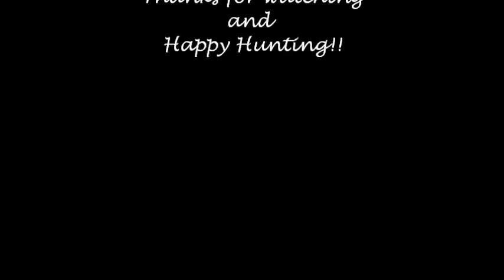Rabbits and Myxymatosis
A good hunter studies their prey, and there are many times when I go out with binoculars or a camera, instead of a ferret or a gun. This evening I went out with the dog, but sadly found that myxymatosis is just starting to take hold in the local population of rabbits. A deadly disease that was introduced into the UK in the 1950's, to combat the large rabbit population. Unlike a hunter and conservationist, myxy takes no selection of the rabbits it kills, and although some survive and become immune, most die.
 Plenty of young woodies and a pair of peregrines were also about.